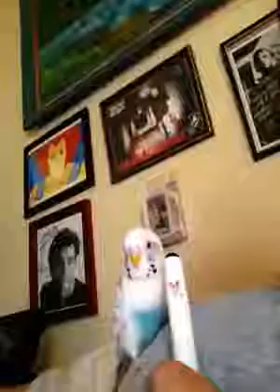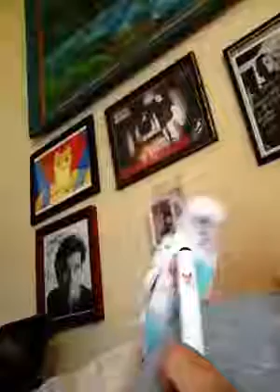Buddy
My daughter's parakeet, Buddy, flirting with my stylus with a bit of cussing and a lot of talking. Unfortunately, Buddy passed away almost 4 years ago from a sudden illness :(